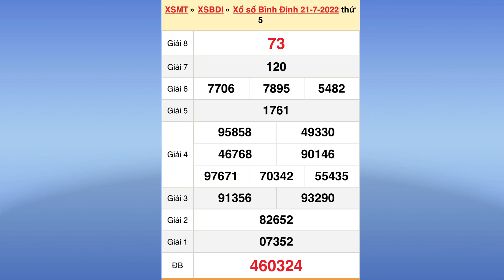Kết quả xổ số Bình Định ngày 21 tháng 7, 2022